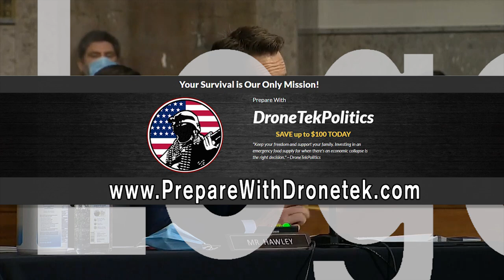BUSTED: GOP Rep. BRUTALLY Exposes Democrat's FISA Abuse Lies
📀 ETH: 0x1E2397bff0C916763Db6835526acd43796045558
📀 BTC: 13dnHJyCaLFgzxXZLSSXhgbqAfioXHo33t
📀 LTC:  LRaNzJD6PmCR7FkqHTuSgiAYkE9GSKG8g8
📀 DASH: XasuQ2cSEuPRSnG47XyShcW9XvM1xh6Em8